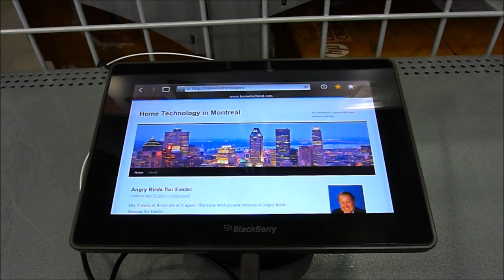PlayBook Browser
BlackBerry PlayBook browswer loading